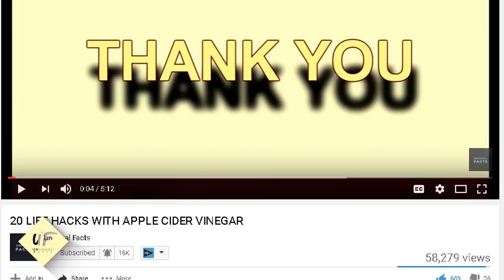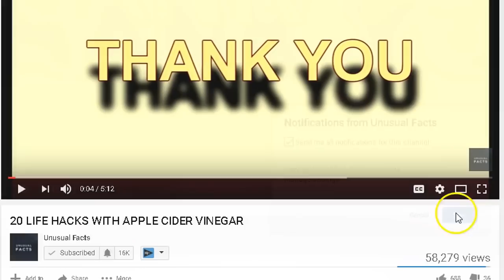10 Most Shocking On Stage Moments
10 Most Shocking Onstage Moments
A stage is such a beautiful place where awe- inspiring and amazing things happen in the form of interesting and compelling drama plays as well as concerts which instantly set the floors on fire! It is a place where delightful emotions like happiness and love could be felt. Additionally, apart from enjoyable moments and happiness, awkward and highly embarrassing moments also do take place very often. Though it is not that surprising for any one at all, for everyone knows that when famous singers step on the stage, some worth remembering moments are bound to happen, whether they make one happy or shameful while thinking about it. Weird? Weird.
The rant on these moments may never end and no one will possibly forget this, but anyways, every does want to know about it! Let us consider these ten most awkward moments that occurred on stage while various singers gave their performances and at the same time made history in their own weird ways. *coughs* on stage like america got talent, Britain got talent that brings together the very best in worldwide talent, creating a central hub for fans of the show to keep up to date with the other sensational performances from around the world.
Madonna and Drake
Kanye West and Taylor Swift
Justin Timberlake and Janet Jackson
Beyoncé’s baby bump
Lady Gaga and R. Kelly
Mariah Carey
Miley Cyrus and Robin Thicke
Charlie Puth and Meghan Trainor
Justin Bieber
THE CHAINSMOKERS and HALSEY